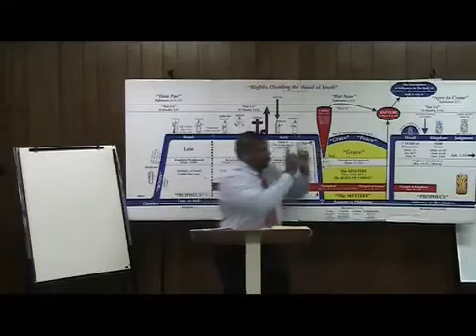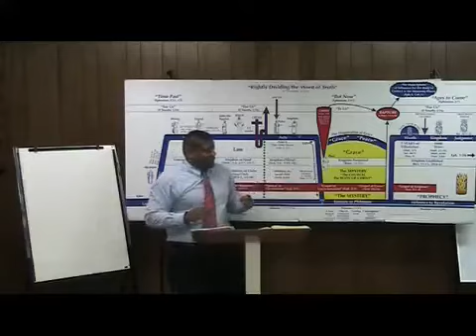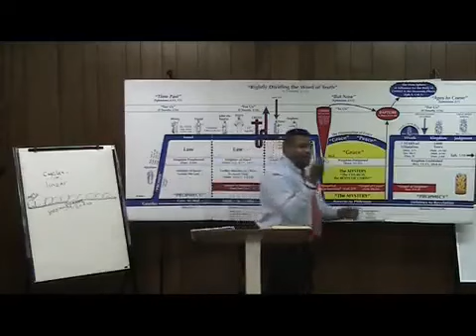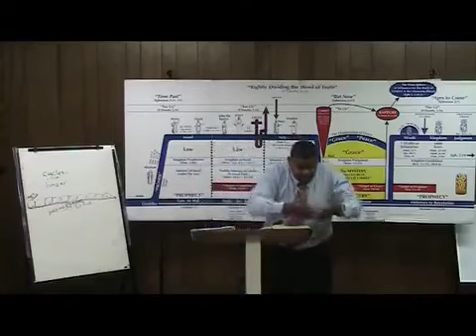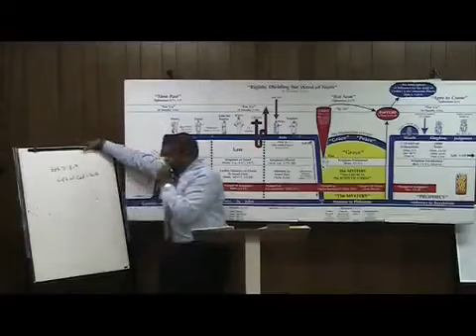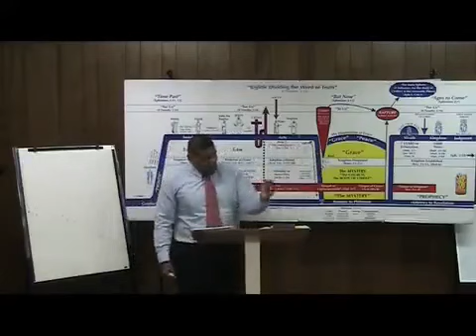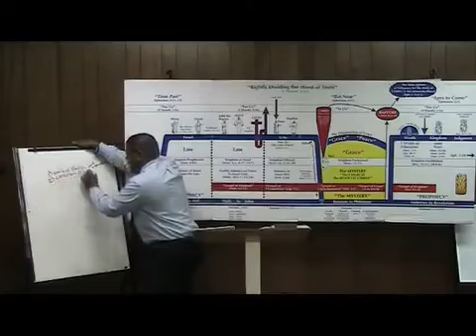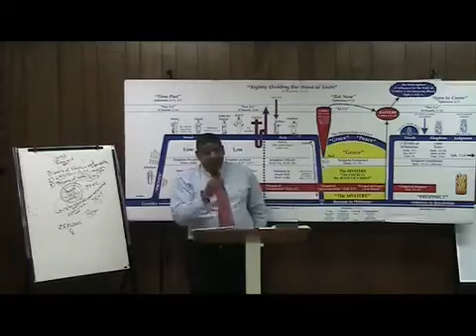28 Ephesians 2 5 10 Heavenly Conversation Ron Knight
1 Cor. 3 vs 4-9 Anyone who grew in knowledge with LES FELDICK will grow and appreciate the dispensation of grace and rightly dividing teaching of brother Ron Knight.
4For while one saith, I am of Paul; and another, I am of Apollos; are ye not carnal?5Who then is Paul, and who is Apollos, but ministers by whom ye believed, even as the Lord gave to every man? 6I have planted, Apollos watered; but God gave the increase. 7So then neither is he that planteth any thing, neither he that watereth; but God that giveth the increase. 8Now he that planteth and he that watereth are one: and every man shall receive his own reward according to his own labour. 9For we are labourers together with God: ye are God's husbandry, ye are God's building.